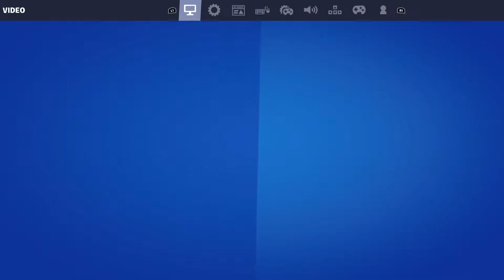FORTNITE [Capitulo 3] |Primeras Impresiones & Pase De Batalla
Hola chicos hoy comenzamos a darle duro otra vez al canal y tenemos mucho por subir! Empezamos con Fornite y el NUEVO CAPITULO! Nuevo mapa, armas, personajes y muchos secretos. Esto son mis primeros minutos jugandolo y viendo que tal. Pronto subire mas partidas. Espero les guste.

Para aquellos que no quieran verlo todo aqui el desgloce de lo que pasa en el video.

0:00 - 3:57 INTRODUCCION AL CAPITULO

3:58 - 6:00 PASE DE BATALLA

6:01 -24:32 PRIMERAS DOS PARTIDAS

QUIERES MEJORAR TU CANAL DE YOUTUBE Y AUMENTAR TUS VIEWS Y SUBS? AQUI TIENES LA MEJOR HERRAMIENTA

COPYRIGHT

TODOS LOS VIDEOS EN EL CANAL CONTIENEN MATERIAL PARA EL CUAL TENGO DERECHO PARA USAR. DE SURGIR ALGUN PROBLEMA CON UN VIDEO SI USTED ES DUEÑO DE DICHO MATERIAL (AUDIO,VIDEO,SONIDO ETC) COMUNIQUESE CONMIGO PARA LA PRONTA RESOLUCION DE LOS PROBLEMAS.